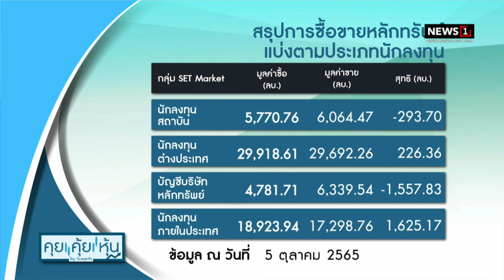“โอเปกพลัส”มีมติหั่นกำลังการผลิต 2 ล้านบาร์เรล/วัน ดันราคาน้ำมัน : คุย คุ้ย หุ้น 06/10/2022 ช่วงที่1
“โอเปกพลัส” มีมติหั่นกำลังการผลิต 2 ล้านบาร์เรล/วัน ดันราคาน้ำมันในตลาด

id=com.sondhitalk.asia.android&fbclid=IwAR0_8wTAnDmJz31oRwo7tA6q9rzVpQjuwAFhg0uzmTG-4c2c2KBFKwt-HK4